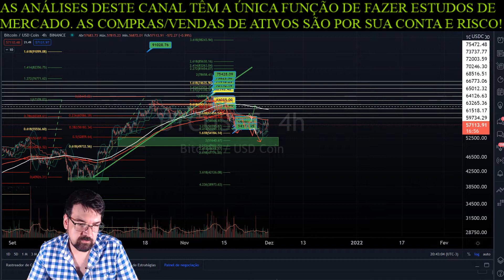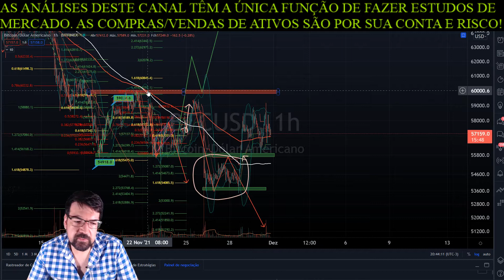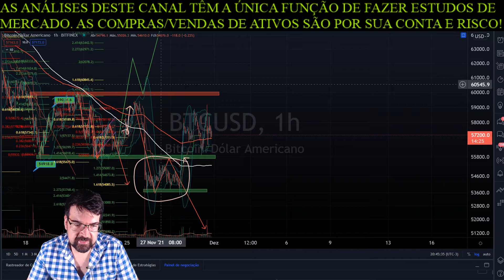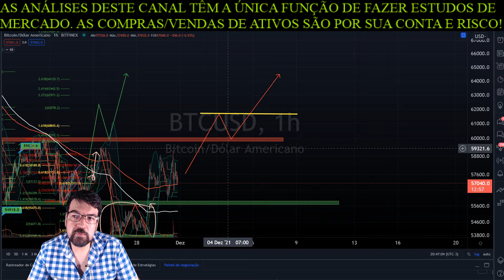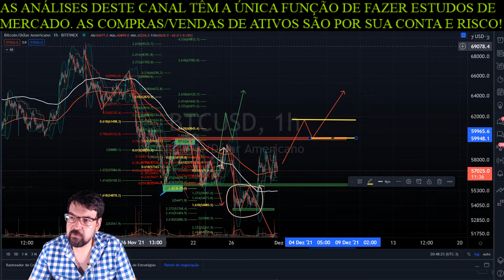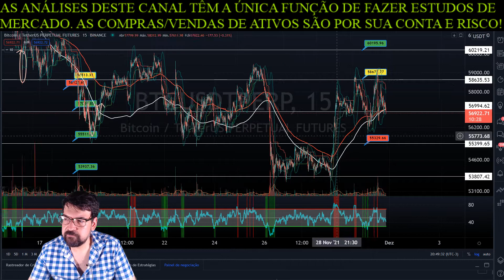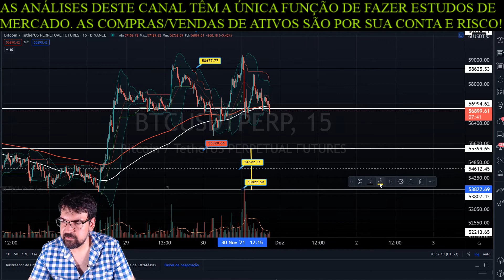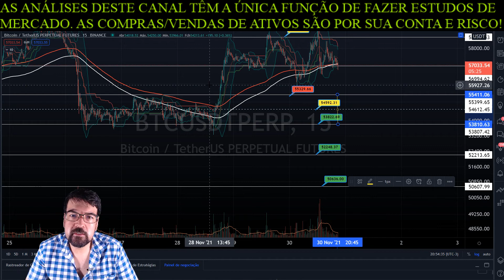O Rapaz do Bitcoin: 30/11/2021: Padrão de Acumulação, à lá Wyckoff?!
LINHA DO TEMPO DAS ANÁLISES:

INTRO - 00:00
BITCOIN 4 HORAS - 02:34
BITCOIN 1 HORA - 05:06
BITCOIN 15 MINUTOS - 09:45
FINAL - 14:08